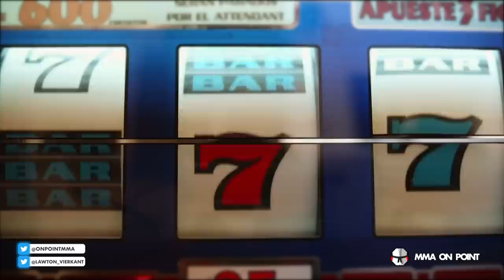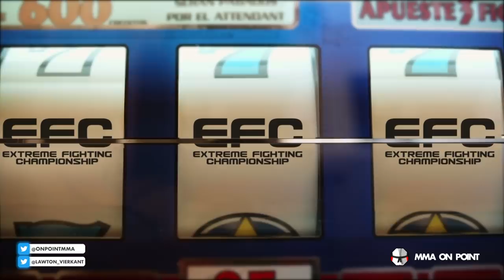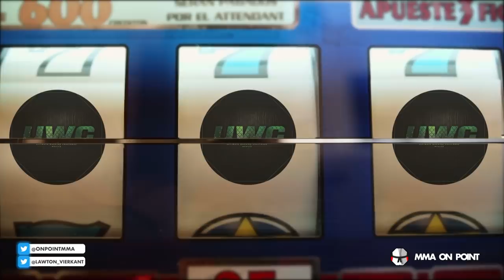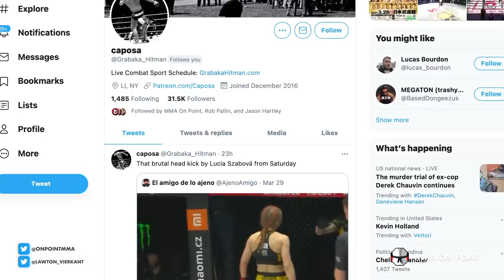First 3v3 Women's MMA Fight Ever? - Indie MMA Highlights - Caposa's Corner